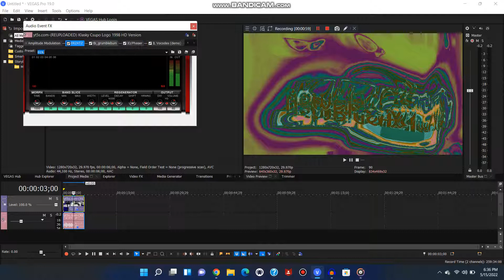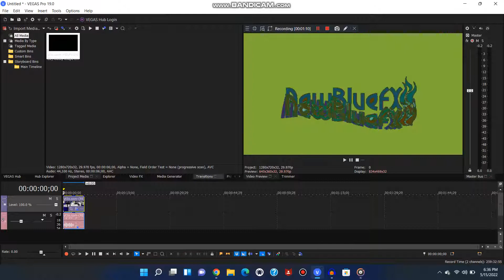How to make Valerieup V9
Valerieup V9
TheTachiaSplaatFlipinoLockeyVM347 TTSFLPFVM347
Valerie Farias Effect